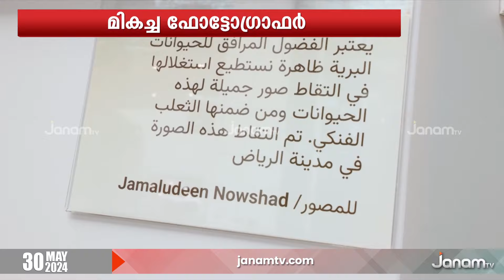സൗദി പരിസ്ഥിതി മന്ത്രാലയം സംഘടിപ്പിച്ച ഫോട്ടോഗ്രാഫി അവാർഡിന് നൗഷാദ് കിളിമാനൂർ അർഹനായി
ലോക പരിസ്ഥിതി വാരാചരണത്തിന്‍റെ ഭാഗമായി സൗദി പരിസ്ഥിതി മന്ത്രാലയം സംഘടിപ്പിച്ച ഫോട്ടോഗ്രാഫി അവാർഡിന് നൗഷാദ് കിളിമാനൂർ അർഹനായി. സൗദി പരിസ്ഥിതി-ജല-കാർഷിക മന്ത്രാലയം മത്സരത്തിലൂടെ തെരഞ്ഞെടുത്ത മികച്ച എട്ട് ഫോട്ടോ-വീഡിയോ ഗ്രാഫർമാരിൽ വിദേശിയായി തെരഞ്ഞെടുക്കപ്പെട്ടത് നൗഷാദിന്‍റെ ചിത്രം മാത്രമായിരുന്നു.